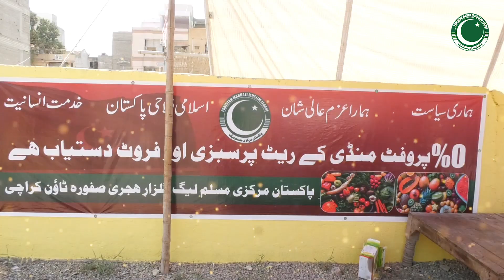گُلزارِ ہجری عوامی_سہولت_بازار کی آفیشل جھلکیاں۔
Join us as we take a stroll through Gulzar-e-Hijri's bustling PublicUtilityMarket, also known as SastaBazaar. Experience the colorful and lively atmosphere of this market while we showcase the variety of affordable products and services available. Don't miss out on this budget-friendly shopping destination!